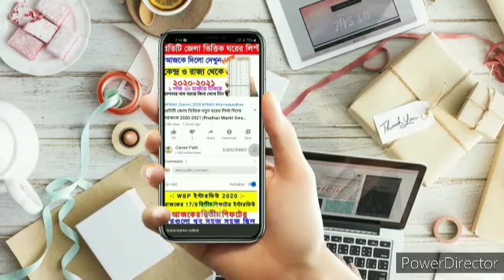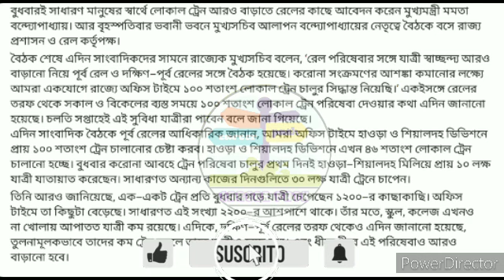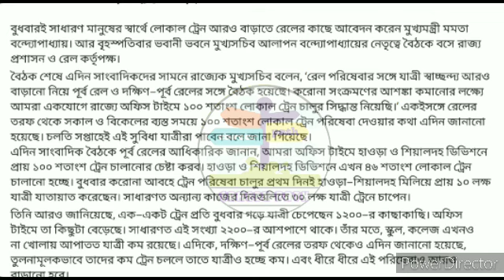অবশেষে বাড়ানো‌ হল ট্রেনের সংখ্যা, লিস্ট দিল দেখুন । Local Train news in WB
অবশেষে রাজ্যে চালু হল ২০০-র বেশি লোকাল ট্রেন, কখন ,কবে থেকে চলবে দেখুন । Local train news in WB

কবে লোকাল ট্রেন চলবে?জানালেন রেল বোর্ডের চেয়ারম্যান | West Bengal Local Train | Kolkata Local Train

kolkata local train | west bengal local train service resumes | local train service | west bengal local train | local train kobe theke cholbe | local train kab se chalu hoga | west bengal september lockdown list | september lockdown date | west bengal news | latest news | howrah local train | sealdah local train | railway board | vk jadav

আজকের তাজা খবর, আজকের খাস খবর, খবর প্রতিদিন, আজকের বিশেষ বিশেষ খবর, আজ সকালের তাজা খবর, আজকের গুরুত্বপূর্ণ খবর, একনজরে আজকের বিশেষ বিশেষ খবর, একনজরে আজকের তাজা খবর, ২৪ঘন্টা খবর, আজ থেকে কোন কোন ট্রেন চলবে, আজ থেকে কোন কোন ট্রেন ছাড়বে, আজ থেকে কোন কোন ট্রেন চালু হবে, আজ থেকে কোন কোন রুটে ট্রেন চলাচল শুরু হচ্ছে, আজ থেকে কোন কোন রুটে ট্রেন চলবে, আজ থেকে কোন ট্রেন চলবে ট্রেন_কবে_চালু_হবে, ট্রেন কবে থেকে ছাড়বে ট্রেন চলাচল কবে থেকে শুরু হবে, লকডাউনের পরে কোথায় কোথায় ট্রেন চলব